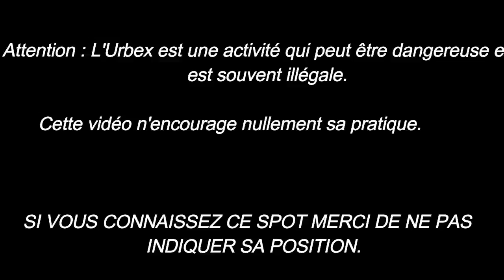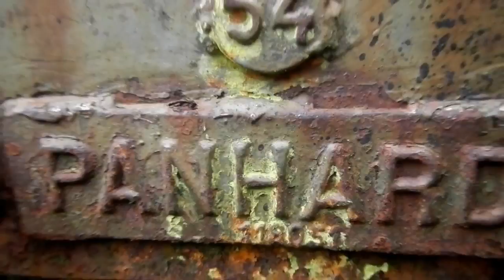Urbex : Epave de char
L'épave d'un char Panhard EBR abandonnée en pleine nature au détour d'un chemin. Le blindé envahi par la végétation à perdu deux de ses pneus et quelques morceaux, mais se porte bien dans l’ensemble. Il possible de pénétrer à l'intérieur.
Le Panhard EBR est un blindé léger entré en service en 1951 dans l'armée française et qui y restera jusqu'en 1985. EBR signifie Engin Blindé de Reconnaissance.  Celui ci est une version de 1954 avec un canon de 75 mm semi automatique. Il peut accueillir 4 hommes, possède 2 postes de conduite de chaque coté. Le moteur développent 200 CV et le blindé atteint les 105 km/h sur route.
Ce type de char  à connu le combat entre autre pendant la guerre d'Algérie.